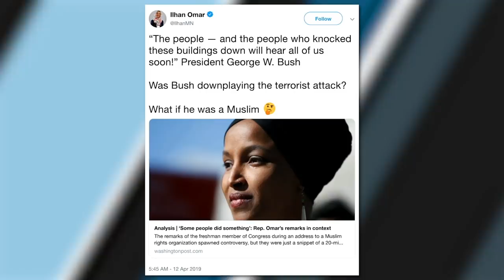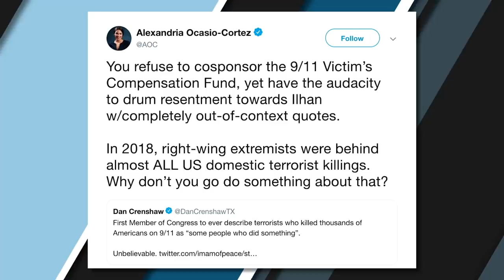Ilhan Omar Doubles Down On 9/11 Gaffe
Ben Shapiro responds to freshman Democratic Rep. Ilhan Omar's problematic comments on 9/11.